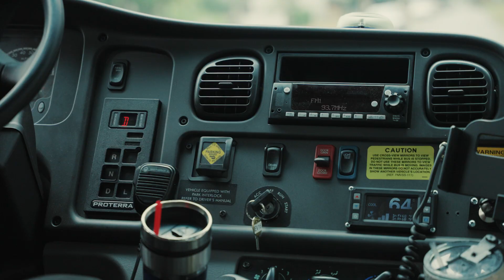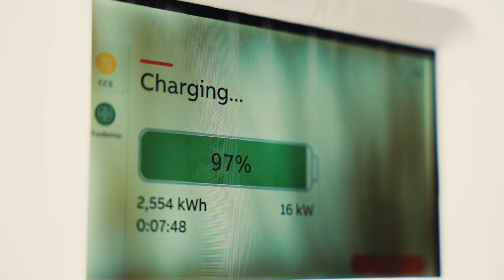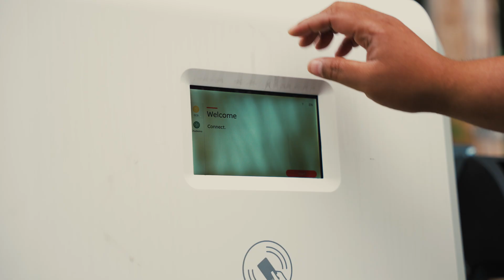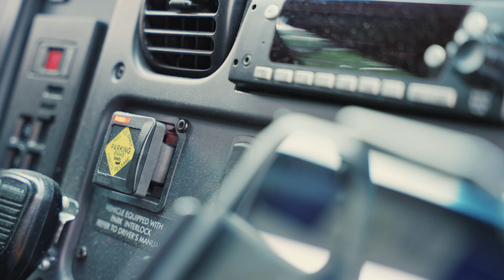Lynchburg City Schools awarded funds for 25 electric school buses that improve safety and save costs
Lynchburg City Schools (LCS) in central Virginia utilized federal funding to purchase 25 electric school buses in order to reduce fuel and maintenance costs, provide a quiet and comfortable ride for students and drivers, and protect the health of school communities.

LCS Transportation Director Hope Watts shares that LCS Transportation Director Hope Watts shares that “the abundance of funding is what made this possible.”

LCS received nearly $10 million from the U.S. EPA’s Clean School Bus Program, $500,000 in federal grants for charging infrastructure, and up to $1 million in federal tax credits from the IRS. LCS Deputy Superintendent Reid Wodicka expects the district will save $150,000 per year in fuel costs and more in avoided maintenance costs.